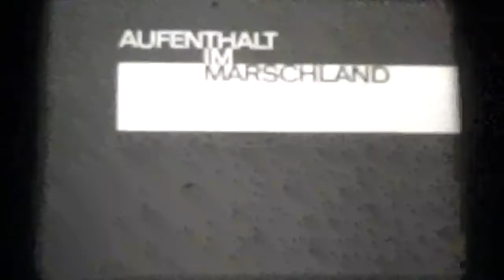16mm Film - Aufenthalt im Marschland - Uppehåll i Myrlandet - Schweden 1965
16mm Film - Aufenthalt im Marschland - Uppehåll i Myrlandet - Schweden 1965

Kamera und Regie: Jan Troell

Buch: Bengt Forslund und Jan Troell, nach der gleichnamigen Novelle von Eyvind Johnson

Darsteller: Max von Sydow, Allan Edwall, Karl Erik Flens u. a.

An einem heißen Sommertag fährt auf einer einsamen kleinen Station in Nordschweden ein vermutlich mit Eisenerz beladener Güterzug ein. Die Bremsen kreischen, der Zug hält an. Es ist heiß. Die Bremser auf den Waggons zünden sich Zigaretten an, trocknen sich den Schweiß ab. Der Maschinist ölt die Lokomotive, ein Huhn gackert, der Stationsvorstand liest Zeitung. Ein Schnellzug braust vorbei, die Strecke ist wieder frei. Die Bremser machen sich zur Abfahrt bereit und spicken die Kippen aus den Haltern. Aber Kvist, einer der Bremser, ein hagerer Mann mittleren Alters, steigt ab und bleibt zum Erstaunen seiner Kollegen und des Stationsvorstands zurück. Er hat keine Lust mehr, der Zug muss ohne ihn abfahren. Der Stationsvorstand macht ihm Vorwürfe: Er müsse Meldung erstatten; Kvist vermassele sich die Karriere, ein Bremser habe doch die besten Aussichten auf Beförderung; er dürfe den Staat nicht im Stich lassen. Kvist bittet um ein Glas Wasser. Darauf der entrüstete Beamte: 'Ein Glas! Trinken Sie aus dem Schöpfer!' Kvist löscht seinen Durst. Er findet, der Stationsvorstand habe schöne Blumen und hübsche Kinder. Überhaupt sei es schön hier. Mit erstaunten Augen blickt der Beamte um sich; dann sagt er: 'Schön nur für die Mücken!' Kvist wandert auf Schiene und Schwellen durch die bewaldete Landschaft. Mit Donnergrollen kündet sich ein Gewitter an. Er pfeift ein volksliedhaftes Motiv vor sich hin, dreht sich eine Zigarette und raucht genießerisch. Er bearbeitet mit dem Messer einen Zweig und schnitzt sich eine Rohrflöte. Das Liedmotiv wird von einer Ziehharmonika übernommen, sein Gang wird beschwingter, er bläst den Takt und fällt in einen Tanzschritt, während die Musik immer bestimmter und lauter erklingt. Ein Eisenbahner mit Draisine überholt ihn. Die Musik verstummt. In einem Bach badet er sich schließlich die Füße. Ein Haus kommt ins Bild; Kinderlachen ist zu hören. Kvist tritt bei einem Streckenwärter ein und bittet um einen Schluck zu trinken. Er gießt sich aus einem Krug ein, setzt sich zum etwas misstrauischen Streckenwärter, der ihn um sein Nichtstun beneidet ('So gut hätt' ich's auch gern!'), an den Tisch und schlürft behaglich den Kaffee. Während der Streckenwärter, der schon neun Jahre hier haust, seinen Gast auszuforschen sucht und von den Arbeitsmöglichkeiten in einem Steinbruch spricht, interessiert sich Kvist nur für die prachtvolle Aussicht und die Schönheit der Gegend und meint, Kinder zu haben, müsse schön sein. Der Streckenwärter ist verwirrt; ihm will nicht in den Kopf, dass Kvist nicht Arbeit sucht. Als Kvist nach einer Brechstange im Steinbruch fragt, vermutet der Streckenwärter, er wolle nach Gold suchen, und bietet ihm die eigene an. Mit geschulterter Schaufel folgt er Kvist in misstrauischer Entfernung. Ein neues - unruhiges - musikalisches Motiv, das dem Streckenwärter zugeordnet ist, ertönt und wechselt in der Folge mit der ruhig-befreienden Kvist-Melodie ab. Kvist steigt, gefolgt vom Streckenwärter, einen Hügel hinauf. Er setzt sich auf einen riesigen Felsblock und fächelt sich mit dem Hut Kühlung zu. Der Streckenwärter beobachtet ihn. Kvist springt vom Felsblock und ruft ihm zu, er solle aufpassen, wenn 'er' herunterkomme. Dann setzt er die Brechstange an und wuchtet den Felsblock den Hang hinunter. Der Streckenwärter will fliehen, bleibt aber gebannt und fasziniert stehen, als er den mächtigen Stein hoch in die Luft springen sieht. Kvist lacht dröhnend, er freut sich wie ein Bub. Erbost schreit ihm der Streckenwärter zu: 'Sie Verrückter, Sie gehören ins Irrenhaus! Aber die Brechstange will ich wieder haben!' Dann eilt er weg. Kvist schultert die Eisenstange und folgt ihm. Wieder beim Haus des Streckenwärters angekommen, lässt dieser Kvist nicht eintreten, sondern reicht ihm Wasser aus dem Fenster hinaus. Kvist trinkt, streicht sich den Schnurrbart und sagt: 'Ich glaube, wenn man hier draußen wohnt, kriegt man viele Kinder. Ich mag Kinder gern.' Kvist ist wieder zum Bahnhof zurückgekommen, trinkt nochmals Wasser, freut sich erneut an den Blumen und setzt sich wartend auf die Laderampe. Sein 'Ausbruch' ist zu Ende.

Jan Troells kortfilm från 1965 efter en novell av Eyvind Johnson. Bromsaren Kvist hoppar en dag av tåget vid en liten station i den lappländska ödemarken. Kvist, som är trött på sitt trista vardagsjobb, börjar vandra på syllarna längs rälsen. Han vill genomföra en gammal dröm. Länge har han sett ett rullstensblock som ligger på kanten av ett stup. Nu beger han sig dit med ett järnspett i handen för att få se det stora blocket rulla ner för stupet.